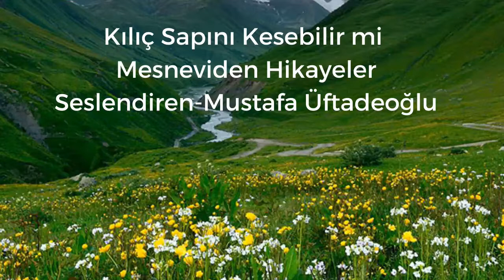Kılıç Sapını Kesebilir mi, Mesneviden Hikayeler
Kılıç Sapını Kesebilir mi, Mesneviden Hikayeler, Seslendiren-Mustafa Üftadeoğlu